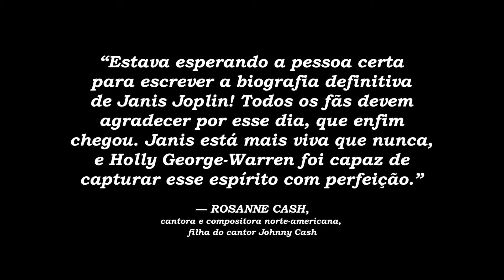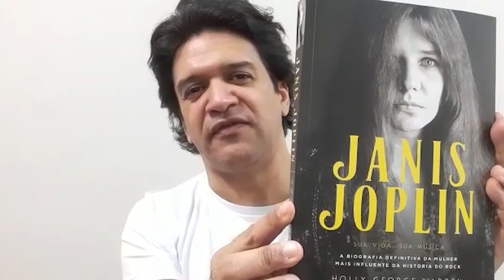50 anos da morte de Janis Joplin - Editora Seoman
Conheça a biografia "Janis Joplin - Sua Vida, Sua Música" publicada pela Editora Seoman: